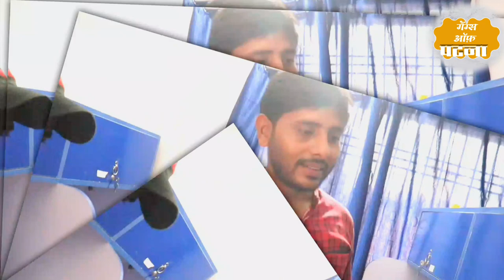Buddha Library opening ceremony Vlog , Gangs of patna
I
 this video we all were celebrating the grand opening ceremony of Buddha premium library..

 Gangs of patna
our first vlog
Patna
patna vlog
first' vlog
vlogging channel